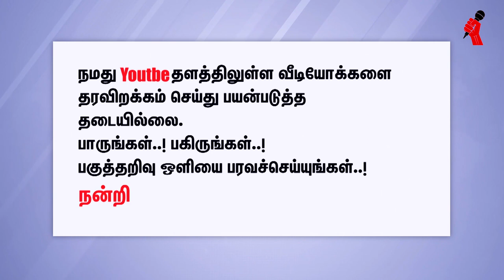பெண்களுக்கு எதிரான ஆட்சி நடந்து கொண்டிருக்கிறது - கவிஞர். கனிமொழி எம்.பி (திமுக)